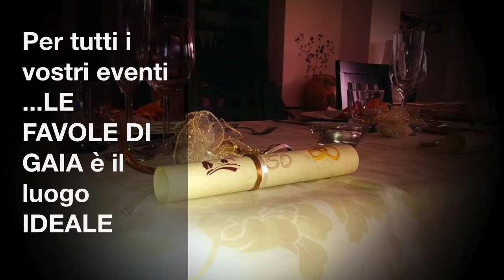Agriturismi Abruzzo: "Le Favole di Gaia" a Pratola Peligna (Prov. AQ)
Volete un agriturismo nel cuore dell'Abruzzo più vero e autentico? "Le Favole di Gaia" a Pratola Peligna sono il posto giusto per voi. Immerso nella splendida natura della Valle Peligna con un ambiente curato ed elegante, l'agriturismo "Le Favole di Gaia" vi regalerà una giornata di puro relax, natura con il meglio della cucina abruzzese.
Agriturismo "Le Favole di Gaia"
Via S. Brigida SNC, Pratola Peligna (Prov AQ)
Per info e prenotazioni
Tel 340/7561490